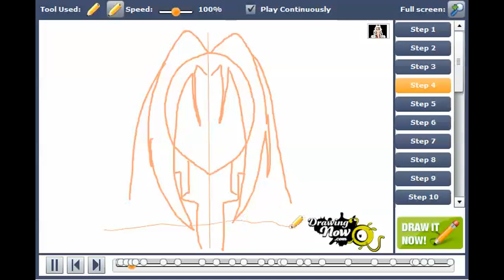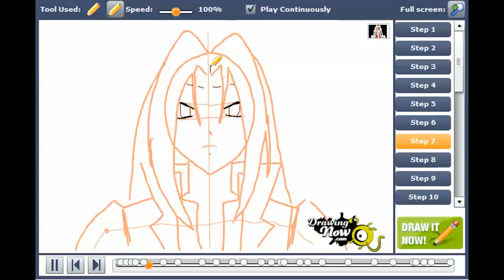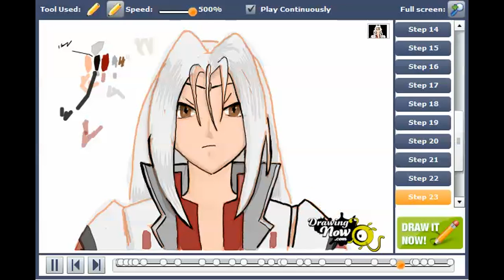How to draw Faust from Beyblade Metal Masters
You can see the original tutorial of How to draw Faust from Beyblade Metal Masters